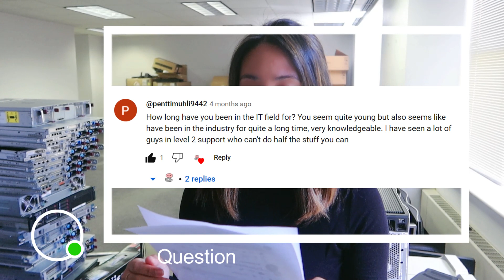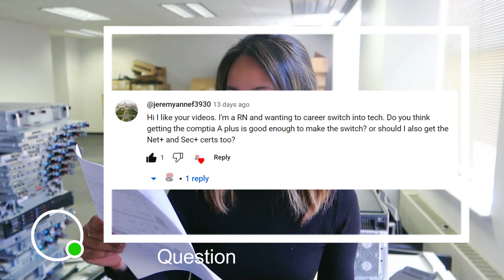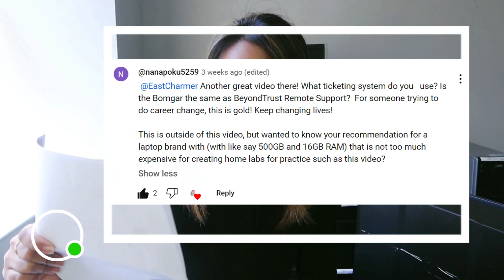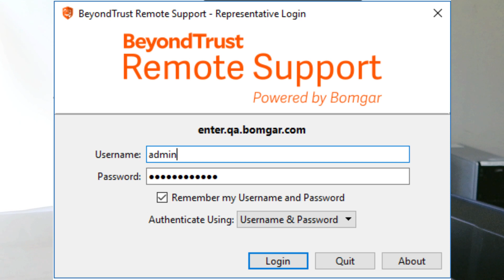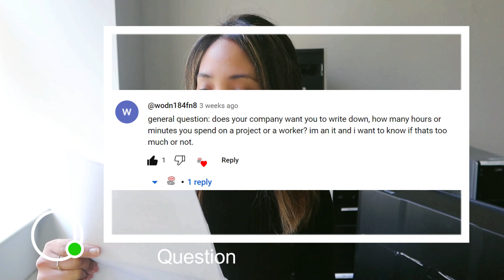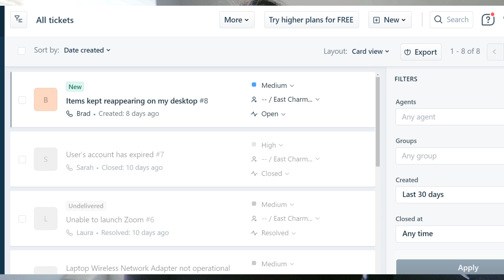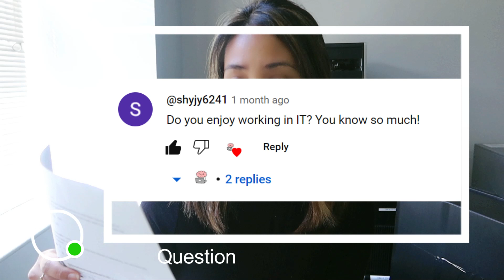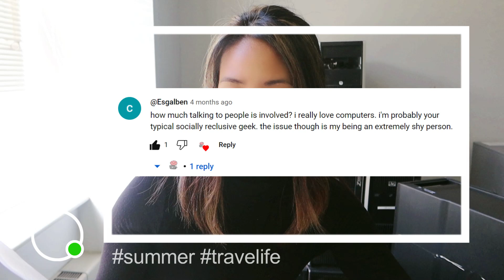Answering IT questions from my comment section